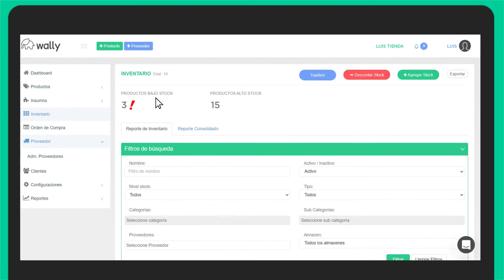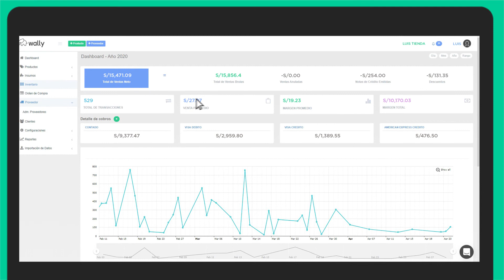¿Qué es Wally POS y cómo funciona? Controla tu negocio en tiempo real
En este video te explicaremos cómo podrás aprovechar Wally para potenciar tu negocio y tener control en tiempo real.